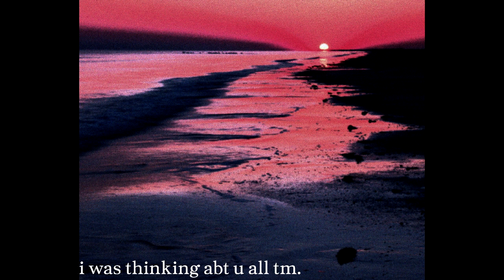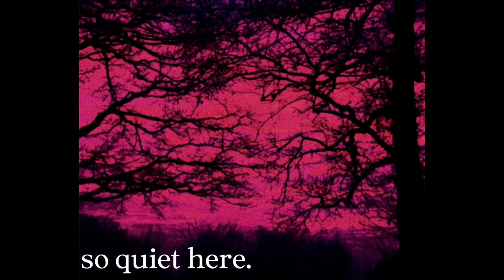great wave in kanagawa.